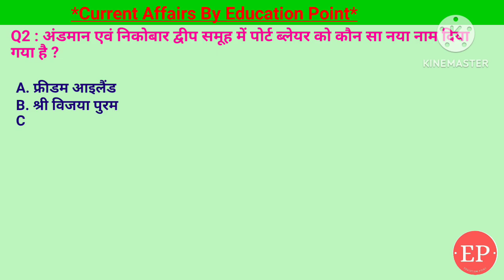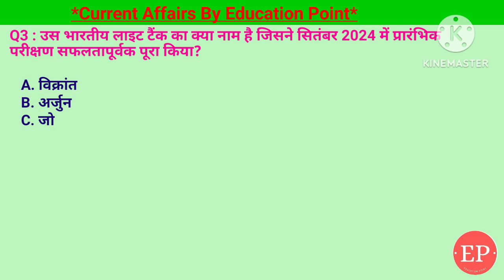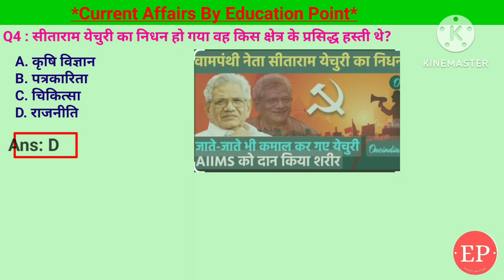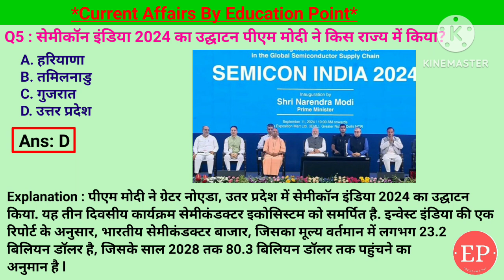16 Sep Current Affairs | अंडमान एवं निकोबार द्वीप समूह में पोर्ट ब्लेयर को कौन सा नया नाम दिया गया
16 Sep Current Affairs | अंडमान एवं निकोबार द्वीप समूह में पोर्ट ब्लेयर को कौन सा नया नाम दिया गया है
What Is the New Name of Port Blair in Andaman and Nicobar Islands?

• Covered Topic:-
1. सेमीकॉन इंडिया 2024 का उद्घाटन पीएम मोदी ने किस राज्य में किया?- उत्तर प्रदेश
2. सीताराम येचुरी का निधन हो गया वह किस क्षेत्र के प्रसिद्ध हस्ती थे?- राजनीति
3. उस भारतीय लाइट टैंक का क्या नाम है जिसने सितंबर 2024 में प्रारंभिक परीक्षण सफलतापूर्वक पूरा किया?- जोरावर
4. अंडमान एवं निकोबार द्वीप समूह में पोर्ट ब्लेयर को कौन सा नया नाम दिया गया है ?- श्री विजया पुरम
5. भारतीय संविधान के किस अनुच्छेद के तहत हिंदी को राजभाषा के रूप में मान्यता दी गई?- अनुच्छेद 343

16 Sep 2024 | Current Affairs Today | 16 September Current Affairs | अंडमान एवं निकोबार द्वीप समूह में पोर्ट ब्लेयर को कौन सा नया नाम दिया गया है ?
16 September 2024 | Current Affairs Today |Daily Current Affairs In Hindi &English|Current affair 2024

क्या आप जानते हैं कि अंडमान एवं निकोबार द्वीप समूह के प्रमुख शहर पोर्ट ब्लेयर को हाल ही में एक नया नाम दिया गया है? इस वीडियो में हम विस्तार से चर्चा करेंगे कि पोर्ट ब्लेयर का नया नाम क्या है और इसके पीछे का कारण क्या है। हम आपको इस नाम परिवर्तन के ऐतिहासिक और सांस्कृतिक महत्व के बारे में भी बताएंगे।

जानें कि इस नए नाम का स्थानीय लोगों पर क्या प्रभाव पड़ा है और यह अंडमान एवं निकोबार द्वीप समूह की पहचान को कैसे बदल सकता है। अगर आप अंडमान की संस्कृति, इतिहास और वर्तमान घटनाओं में रुचि रखते हैं, तो इस वीडियो को अंत तक देखें।

16 Sep Current Affairs | Current Affairs by Shashi Bhushan | Education point by Shashi Bhushan | Education point

सेमीकॉन इंडिया 2024 का उद्घाटन पीएम मोदी ने किस राज्य में किया,सीताराम येचुरी का निधन हो गया वह किस क्षेत्र के प्रसिद्ध हस्ती थे,भारतीय संविधान के किस अनुच्छेद के तहत हिंदी को राजभाषा के रूप में मान्यता दी गई,उस भारतीय लाइट टैंक का जोरावर का प्रारंभिक परीक्षण सफलतापूर्वक पूरा किया,